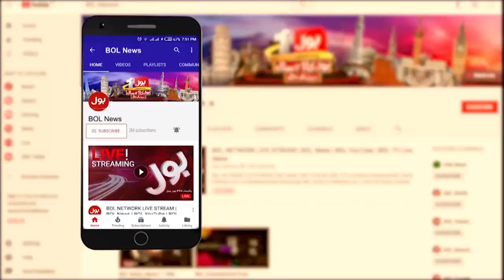PM Imran Khan Big News | News Bulletin at 6 PM | 6th April 2022 | No Confidence | PTI Government